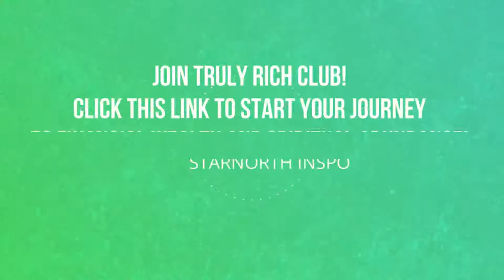Ed Lapiz Preaching - A Kind Answer